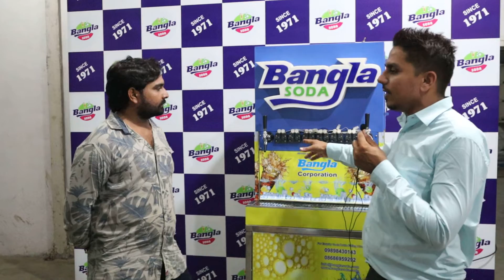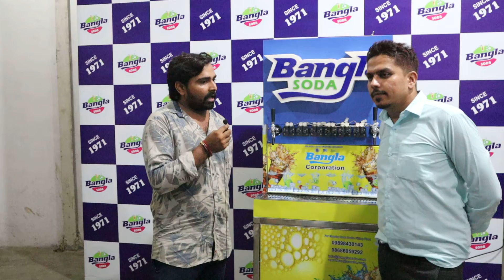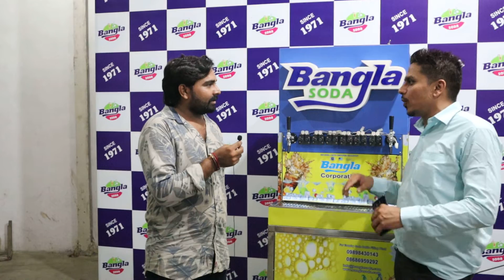Machine delivery video with costumer review call 18003137275/9898430143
We the "Bangla Soda" are the leading manufacturer and Exporter of Fountain Soda Machine Popularly known as Soda Shop Machine, Soda Making Machine, Soda Fountain Machine, Soda Dispenser. etc. in All Over India and other Countries.

We also introduced our New Innovated Product for Best Quality Food Beverages segment.

We are manufacturer many type of food machinery. Soda Bottle Plant with Unique Multi Liquid Filling Machine, Sugar Cane Machine, Slush Machine Juice, Softy ice cream machine, Hard ice cream machine, Tava fried ice cream machine, Pet bottle filling soda machine, Chocolate fountain Flavor mixer, Hand soda machine, Non electric soda machine, Rainbow ice cream machine.

Factory Address : Factory Plot-127, ViP Industrial Park, Motitalav Road. Bhavnagar-364001 (Gujarat) INDIA.